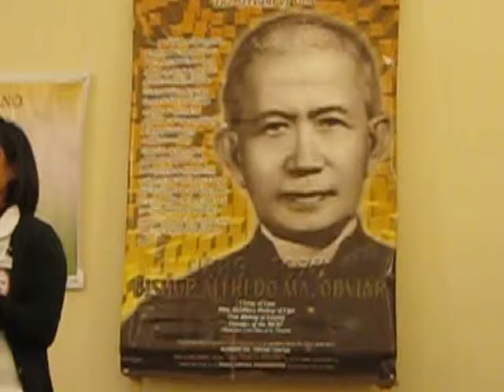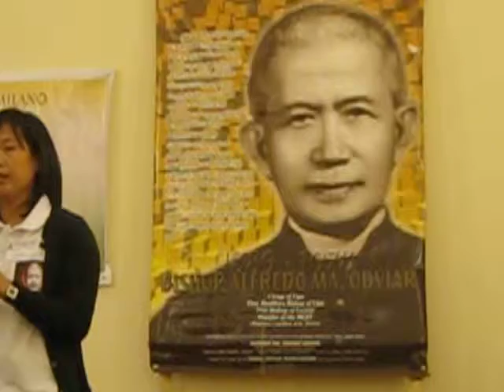MOTHER RENE RARELA, MCST, TAYABAS, QUEZON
3rd YEAR GENERAL ASSEMBLY OF MAKA-OBVIAR's IN MILAN, ITALY